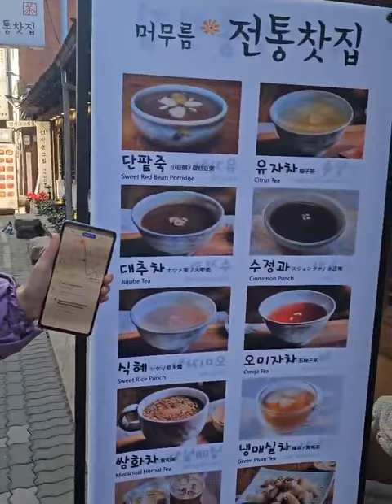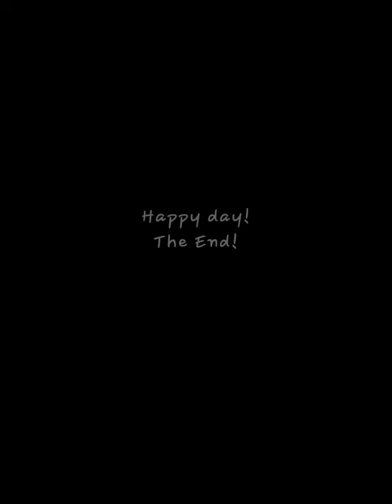Seoul trip vlog: Insa-dong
How do you drink tea?
The best way of drinking tea is "Haaaaa~" ^^